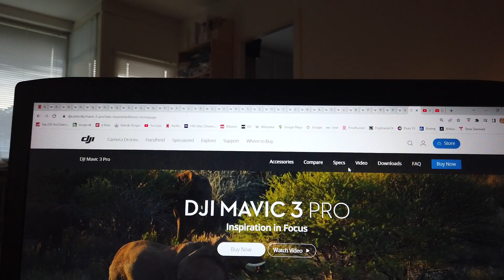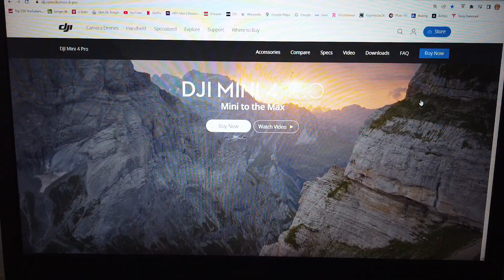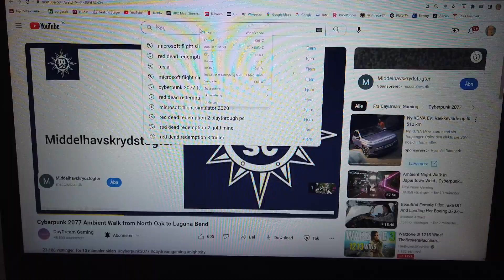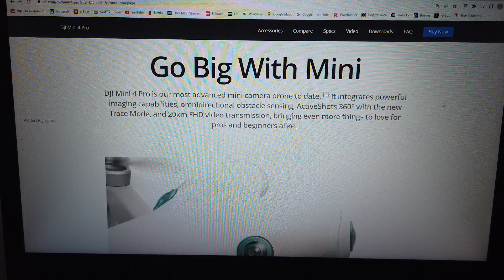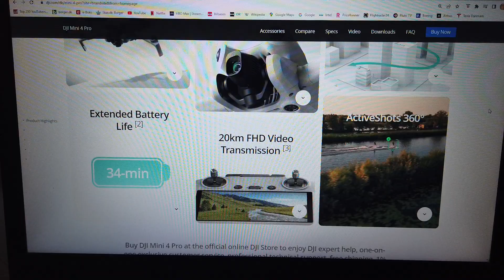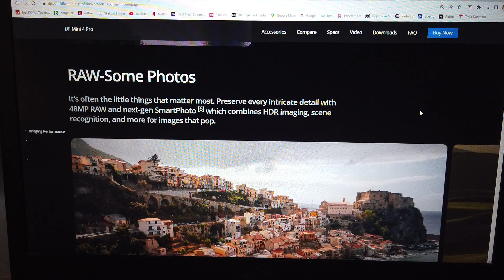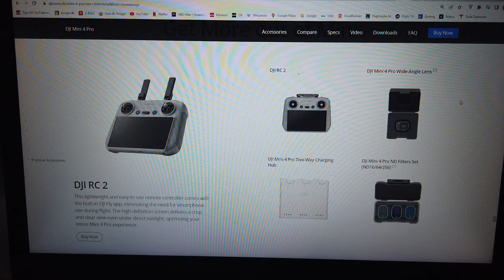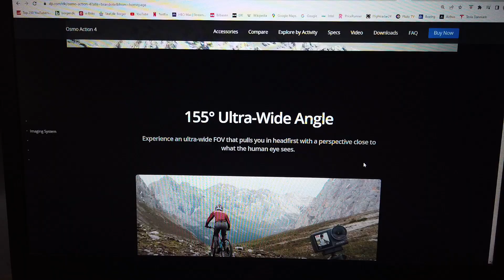MongoTV_16300 - DRONER - Del 2 - DJI Droner December 2023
DEL 2 - (Video er i 2 dele : Del 2 til Del 3) God TORSDAG AFTEN. De her DJI droner er super smarte. De kan flyve ekstremt langt tid, som 35-46 minutter, og video signal, kan række ekstremt langt, som 15-20 kilometer også. Der er oppe i en version 3 nu og 4, her December 2023. Men kun DJI Mini 4, er i en version 4 nu. Men de andre DJI Air og Marvic Pro, kommer jo i en version 4 engang, og version 5 og 6. og 7 også., Den udvikling stopper jo ikke. Så engang kan man købe en sådan DJI Air 5 droner, med flyvetid omkring 55 minutter, og 25 kilometer rækkevidde med video signal ? Engang komme de måske op på over 60-70 minutter flyvetid, og 30 kilometer rækkevidde med video ? Jeg har kun sovet 3-4 timer i nat, som fra klokken 5 morgen. Så det er ikke en god dag i dag, at kigge på droner, eller snakke om drone. Men jeg gjorde det alligevel :-) Det er lige ved, at blive mørkt nu, og klokken den er 15.50 og snart 16. Jeg vil tilbage til min seng nu. Jeg kan jo kigge lidt i aften, på de DJI droner på YouTube, som jeg fik åbnet 2 webbrowser nu. Men det kommer nok til, at vente til imorgen. Godaften.